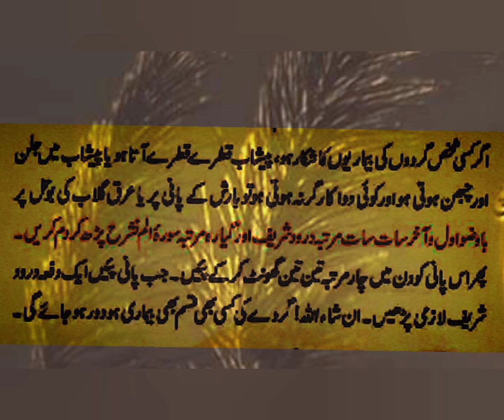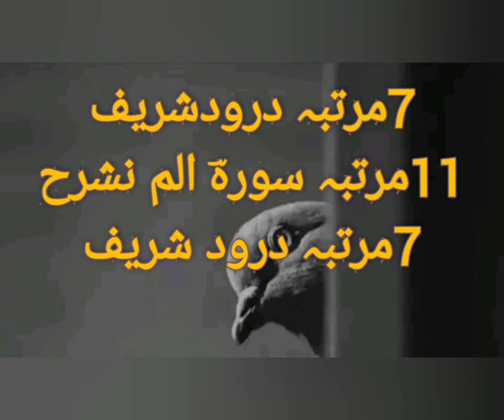Urinary Incontinence & Urgency, Causes, symptoms|Ghurdo Kay Amraz Mein Jab Dawa Kam Karna Chod Dein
Urinary incontinence the loss of bladder control is a common and often embarrassing problem. Millions of people worldwide and in Pakistan suffer from urinary frequency, urgency, overactive bladder and incontinence.
There are many Types of urinary incontinence include:
Stress incontinence. Urine leaks by coughing, sneezing, laughing, exercising or m, intense urge to urinate followed by an involuntary loss of urine. You may need to urinate often, including throughout the night.
Overflow incontinence. You experience frequent or constant dribbling of urine due to a bladder that Anaen't amaty.comnlatahr